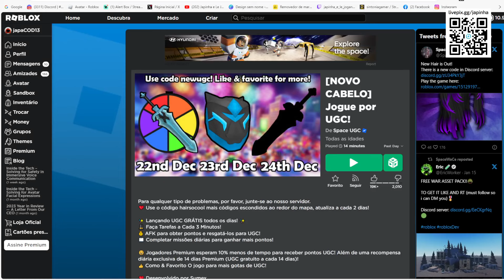Rabo de cavalo preto estético com Ombre azul Limited UGC GRÁTIS NO ROBLOX FREE LIMITED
wwwwwwwwwwwwwwwwwwwwwwwwwwwwwwwwwwwwwwwwwwwwwwww